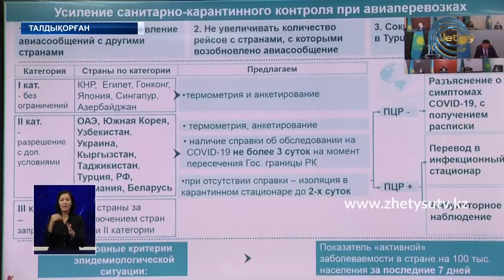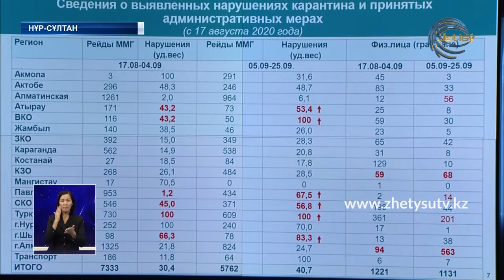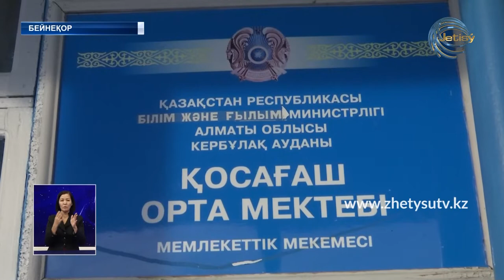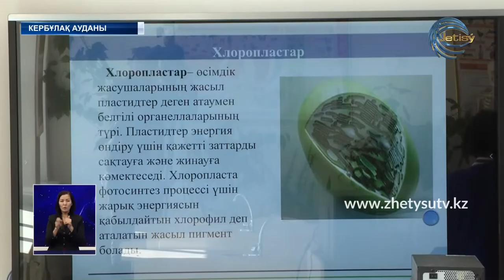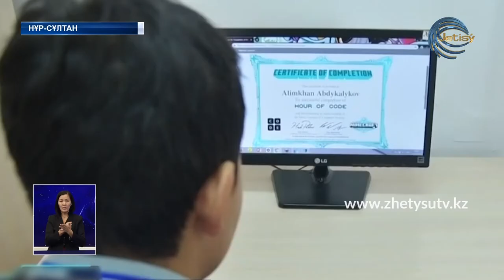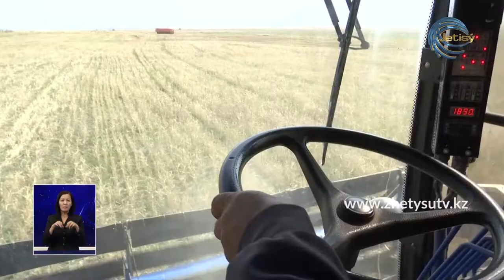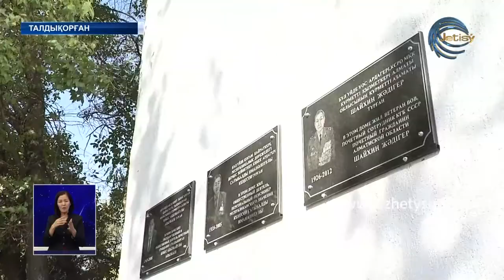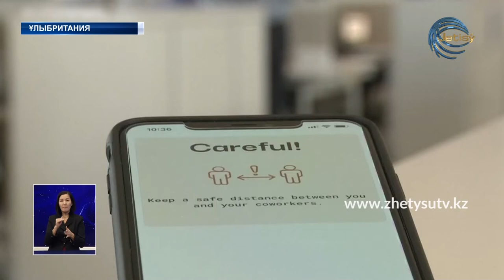ЖЕТІСУ ЖАҢАЛЫҚТАРЫ (30.09.20) 20:30